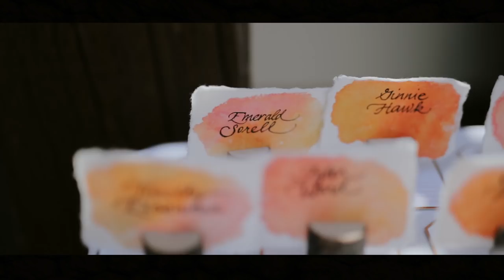My Wedding Video - JP Sears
Thank you to Wedflix for this amazing video capturing Amber and I's wedding in such a beautiful way. We love you Wedflix! (Nathaniel & Sutton Eisenman)

This wedding video captures Amber and I's special day. Big thank you to Wedflix Video Productions for the amazing video!